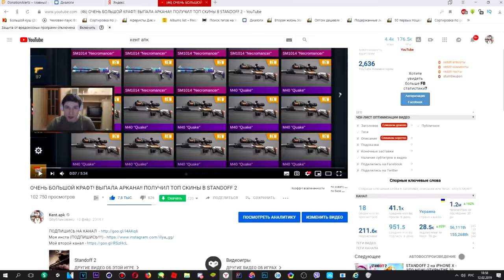ОЧЕНЬ ДОРОГОЙ КРАФТ! ВЫБИЛ ТОП АРКАНУ!! Я ОКУПИЛСЯ В STANDOFF 2